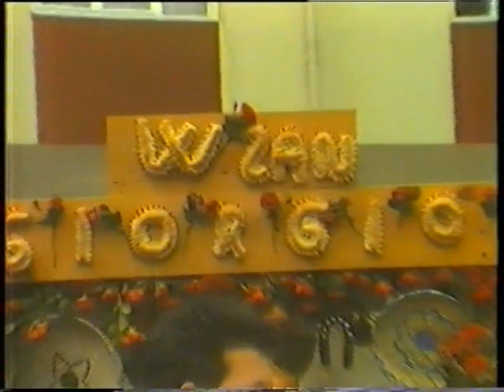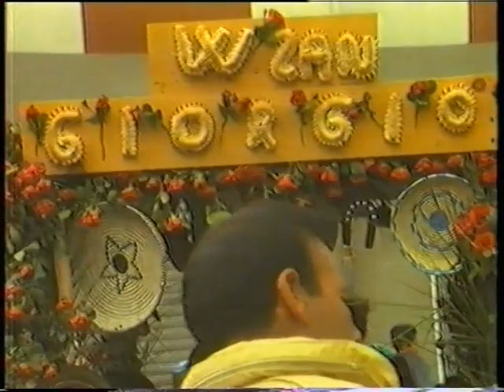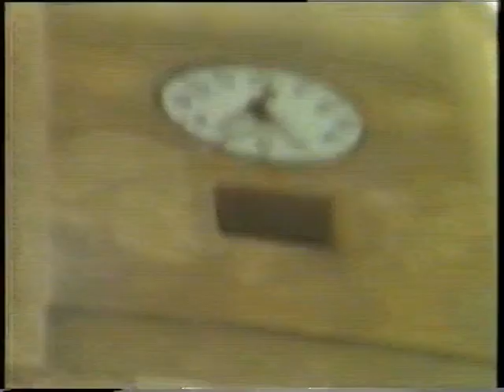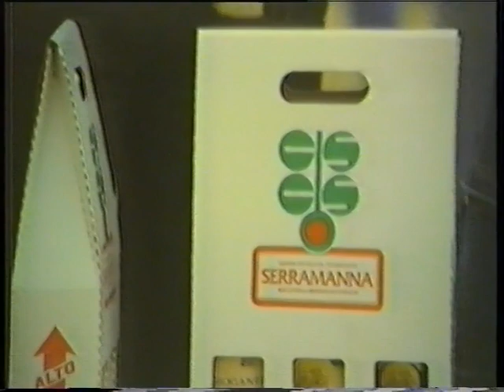Sagra Di San Giorgio 1988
Bellissimo Video , con audio e video originali , di una delle bellissime sagre della comunità di Decimoputzu , Ovvero S Giorgio martire & Assuina . Buona visione.